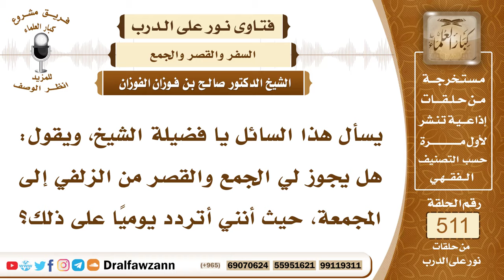7737- هل المسافة بين الزلفى المجمعة مسافة قصر؟ - الشيخ صالح الفوزان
"7737- يسأل هذا السائل يا فضيلة الشيخ، ويقول: هل يجوز لي الجمع والقصر من الزلفي إلى المجمعة، حيث أنني أتردد يوميًا على ذلك؟
الجواب: الجواب: إذا كان ما بينهما يبلغ ثمانين كيلو فأكثر، ما بين نهاية بنيان الزلفي وبداية بنيان المجمعة أو العكس يبلغ ثمانين كيلو، فإنك تجمع وتقصر، ولو تكرر ذلك في كل يوم.
السيرة الذاتية:
للاشتراك في قناة الشيخ صالح الفوزان

14_ الشيخ محمد أمين الشنقيطي
يتيوب

15_سماحة المفتي عبد العزيز آل الشيخ
 يوتيوب

رئيس الفريق
لمشروع كبار العلماء